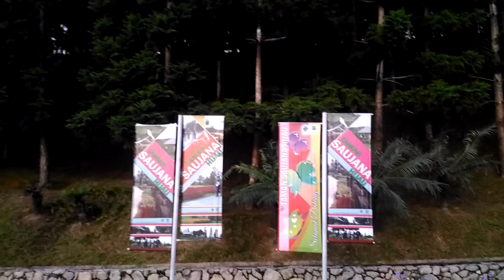Suasana pagi di Taman Saujana Hijau